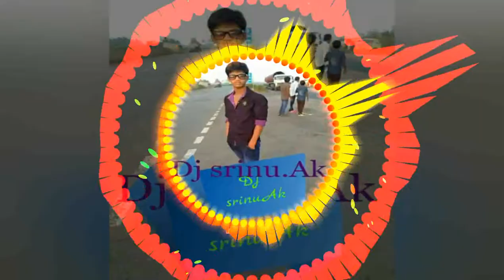Abaya title song DJ remix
Dj srinu.ak